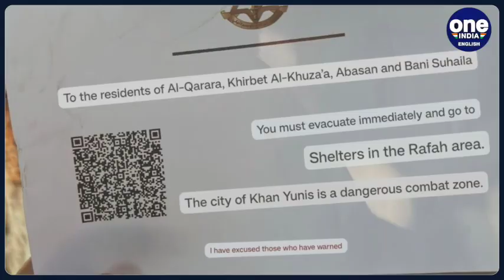Gaza Residents Ordered By Israel To Vacate Cities As Israeli Forces Move In| Oneindia News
As the Israel-Gaza war rages on, Israel has reportedly asked Gazans to evacuate Rafah now. Reportedly, the troops have stormed in the Northern Gaza Strip and are making substantial gains. Whereas, Hamas continues its counter-attack by firing more barrages of rockets.